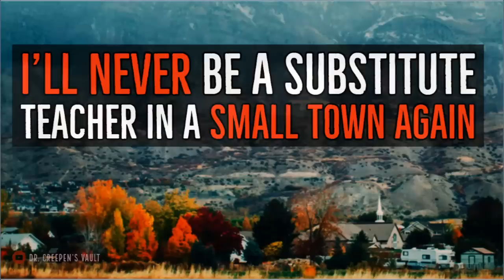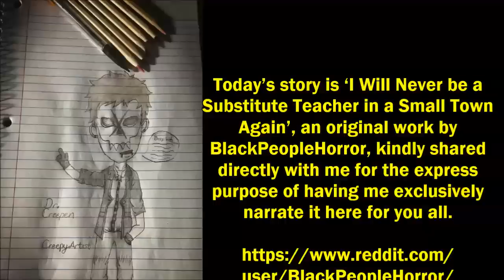''I'll Never be a Substitute Teacher in a Small Town Again'' | BEST OF THE VAULT 2019 [EXCLUSIVE]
Today’s terrifying tale is ‘I Will Never be a Substitute Teacher in a Small Town Again’, an original work by BlackPeopleHorror, kindly shared directly with me for the express purpose of having me exclusively narrate it here for you all.